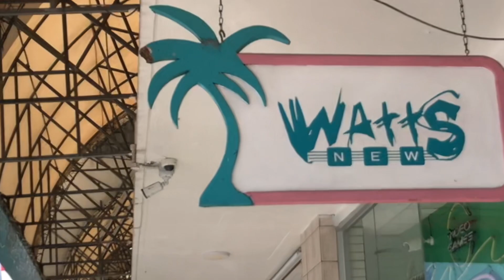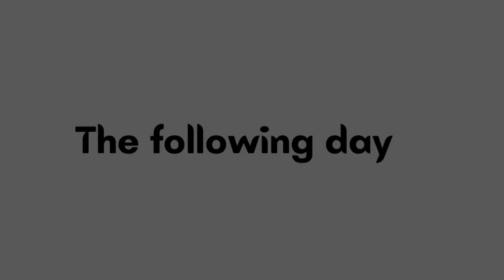Vlog|| IT’S A BADDIE and other fun things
Join d Tribe!

Watch at your leisure

Tag me on IG @deneizzle
Trending on TikTok @deneizzle